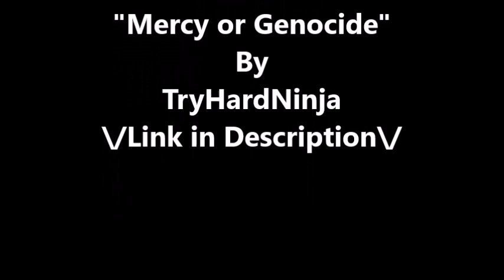Questionable Friendships (Undertale 10)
The time has come to make the Ultimate Friend!  At least that is what Undyne has promised me!  However, what happens if she can't deliver...?
Also, there is a psychotic killer machine that puts me on a quiz show.

(Used with pemission!)